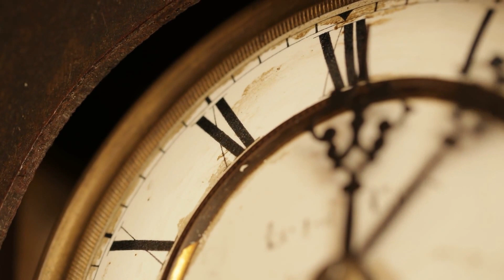Preparing Your Manifesting Mindset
Are you having trouble getting yourself to meditate?

Have you tried manifesting before but found it unsuccessful?

Are you having feelings of fear and depression?  It has been a tough couple of years and it’s hard not to feel this way.

Acknowledging your feelings is a very important part to getting your mindset aligned for manifesting.

In this powerful video, Vianna Stibal, the founder of the ThetaHealing technique, describes how to get out of that dark cloud mindset and be able to effectively manifest all the positive things you’ve always wanted for your life.

After learning these 2 easy-to-do exercises you will be able to feel like you can breathe freely again. Once you start implementing these exercises not only you will be able to connect with your inner self, feel happier and have the right energy to successfully manifest but you will start unlocking the success that has been awaiting for you in every area of your life…

Do you want to unlock all these benefits and feel connected with yourself, your past, your present and your future?